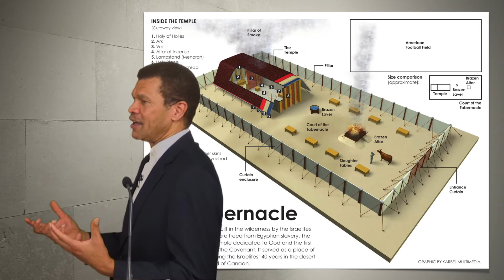Le sanctuaire (P2)